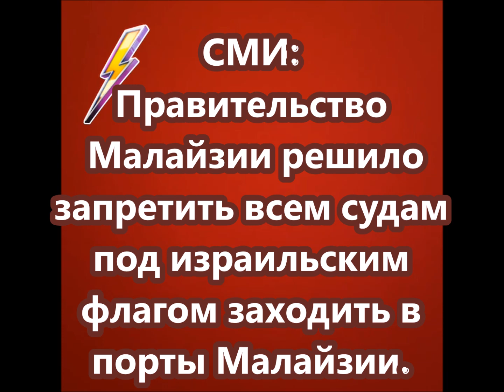Правительство Малайзии решило запретить всем судам под израильским флагом заходить в порты Малайзии